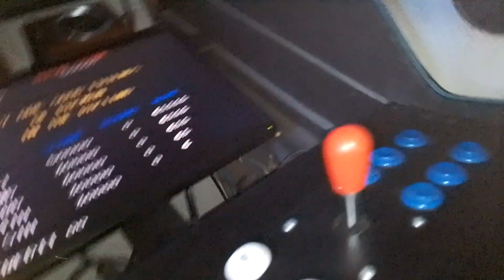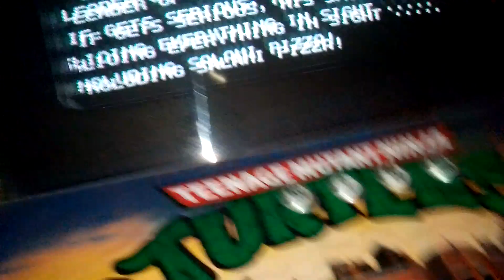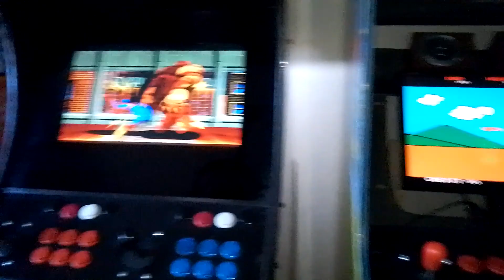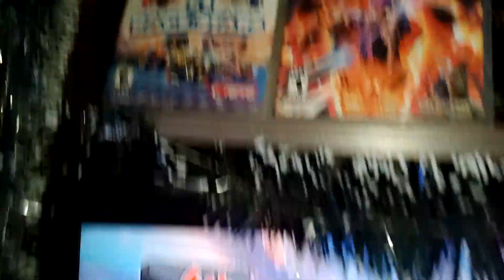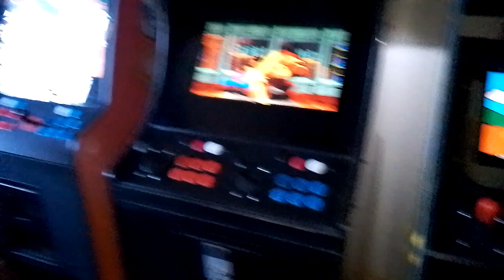BOLICHOMETRO 3.5 (ACTIVANDO A PAC-LAND!!!😀🐶🕹️🕹️)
Feliz viernes Santo! En el día de hoy, emos activado a mi arcades de PAC LAND, todavía faltan algunos detalles para cerrarlo por completo.
Espero que les guste el vídeo y lo que me estoy armando de apoco, Me gustaría conocer sus comentarios y si algo les trae muy buenos recuerdos. Salu2 y Felices Pascuas!!!😀🐶🕹️🕹️🎉🎉🎉